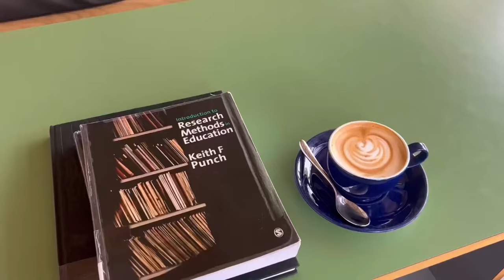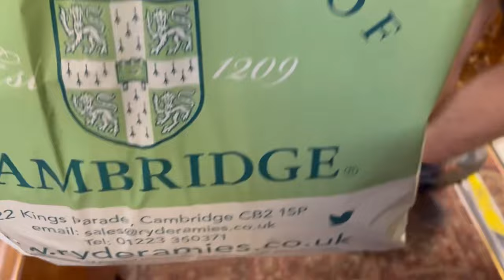FRESHERS AT CAMBRIDGE | Jesus College Postgrad 🎓| MCR events, Formal, University Vlog ✨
Welcome to the Cambridge Vlogs! 👋

Hi I’m Jenny, and I’ve just arrived here at Cambridge! I hope you enjoy this vlog sharing my first week (postgrad fresher’s week). There’s so much change right now, so I’m putting on a smile, meeting new people  and trying to soak it all in! If you’re a new student best of luck and I hope you have an amazing year!! ✨

More about me:
Undergrad (BArch): University of Nottingham
Part 1: London (Rider Stirland Architects)
Uni Tutor: Y2/3 University of Nottingham
Postgrad (MArch): University of Cambridge

Here to share my experience of becoming an architect, in the hope it will help others.
More info & top tips on my insta @j.k_architecture ☺️